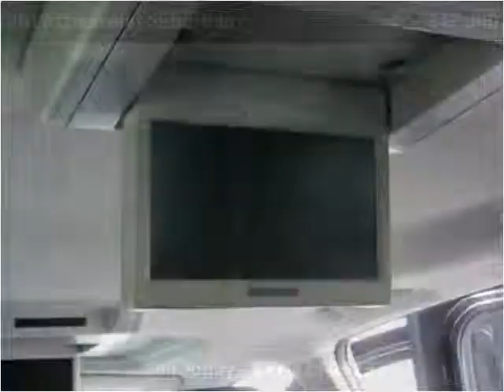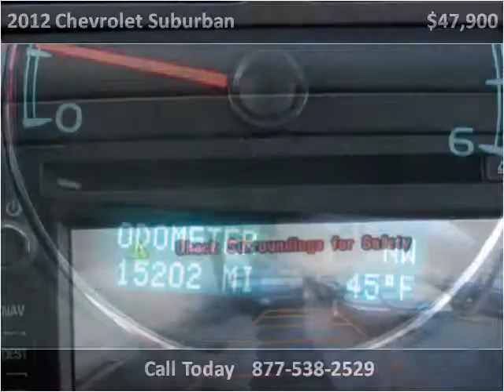2012 Chevrolet Suburban Used Cars Long Island City NY